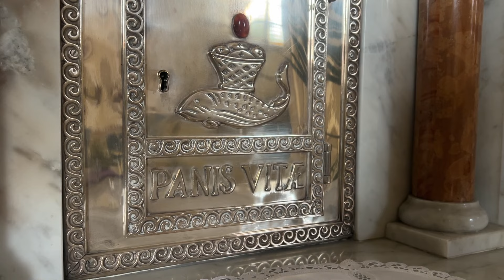Educadores vivieron la Cena Pascual Judía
En la Semana Santa 2024, educadores del Liceo Juana Ross de Edwards vivieron la Cena Pascual Judía.